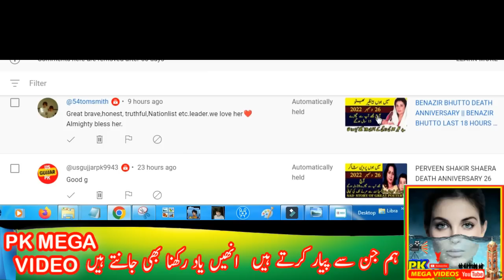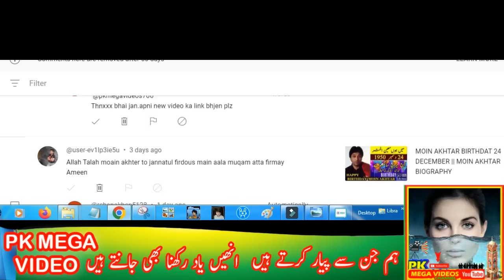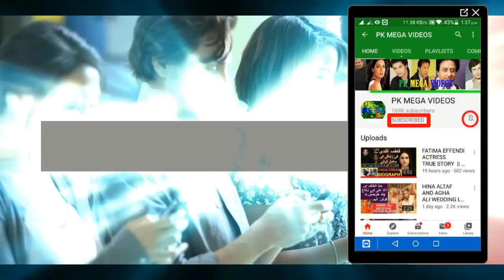TAHIRA SYED SINGER LOVE STORY || TAHIRA SYED SINGER BIOGRAPHY |طاہرہ سید اور نواز کی محبت کی کہانی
drama betiya,
Fraud Episode,
Dil e Veeran Episode,
Mere Humsafar,
Hasna Mana Hai,
Habs Episode,
Bichoo,
Meray Humnasheen Episode,

1
2
BY
RAMBO MOTIVATION
3
NCS
4
NCS